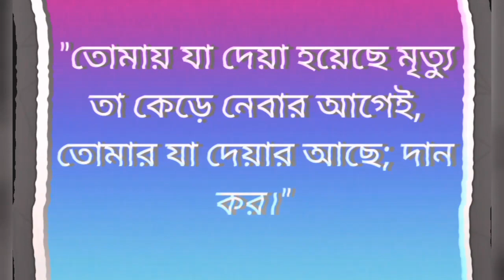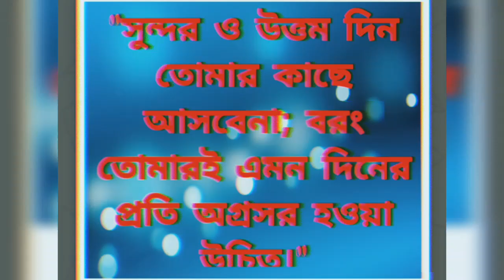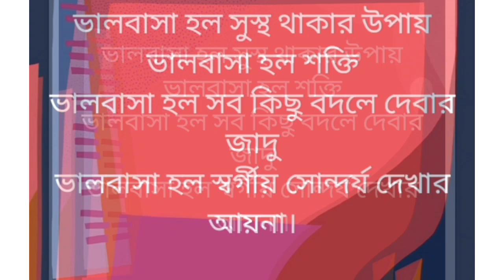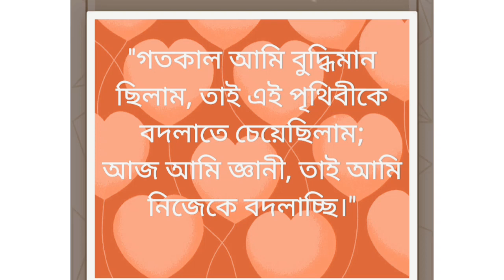অন্যের দোষ লুকাতে রাতের মতো হও